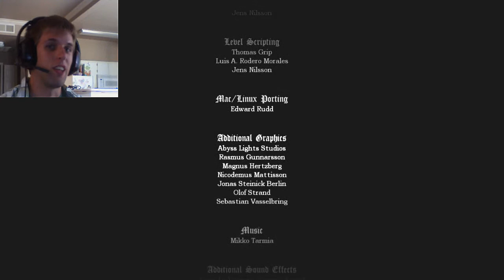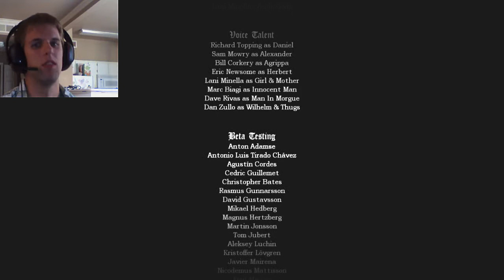Ending Alexander! - Riscvul Attempts Amnesia - 23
Me and Alexander meet for our final battle... COME AT ME BRO!